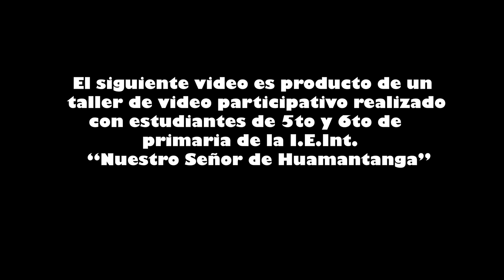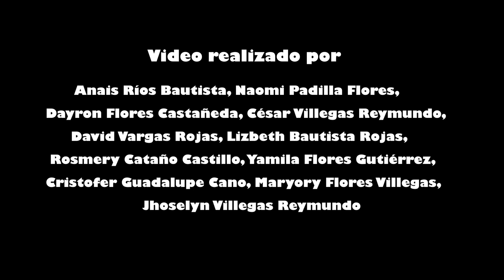Los paisajes de Huamantanga